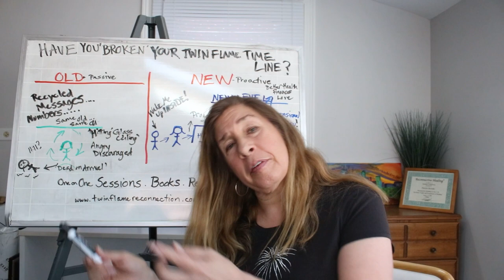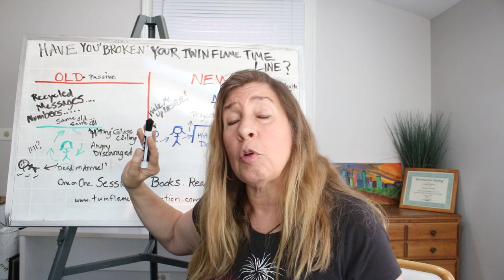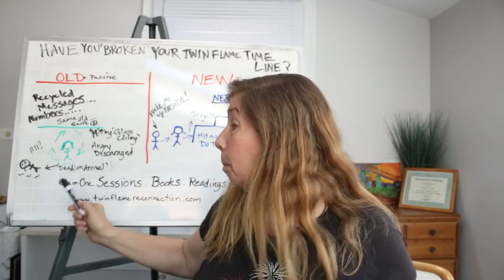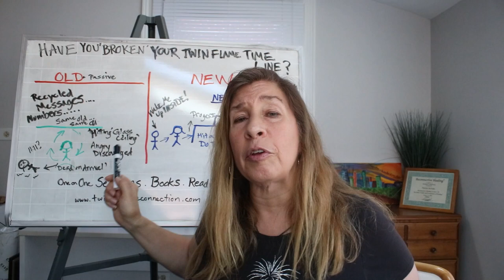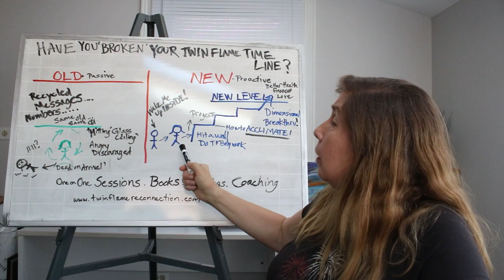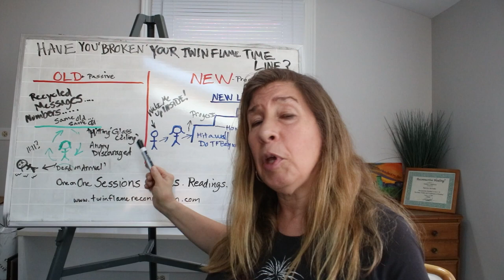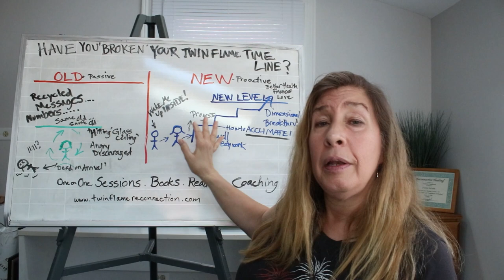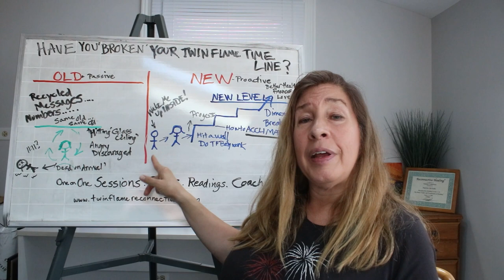Have you BROKEN your old Twin Flame Timeline bcuz it is BROKEN